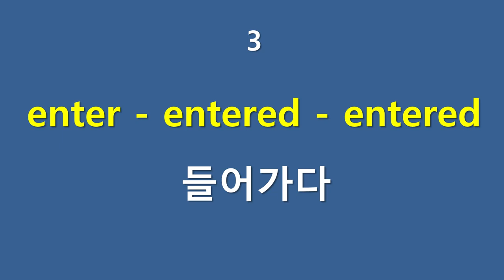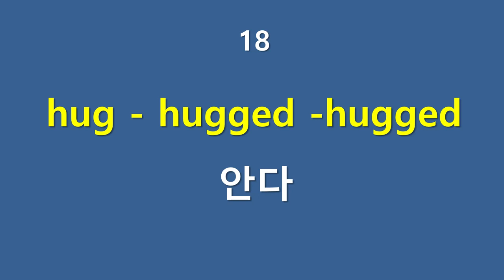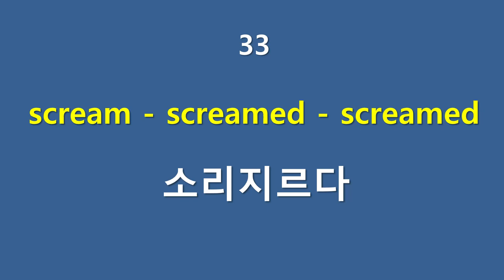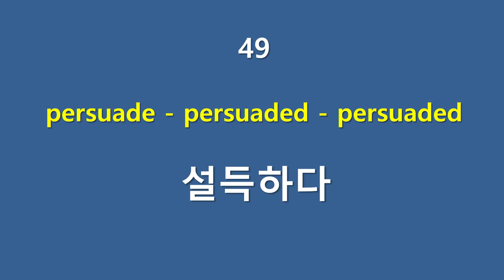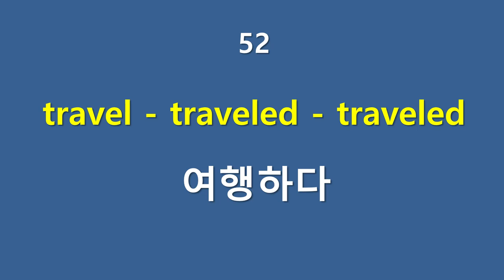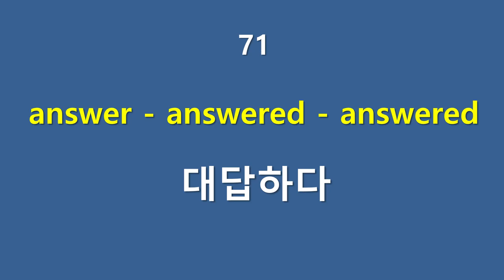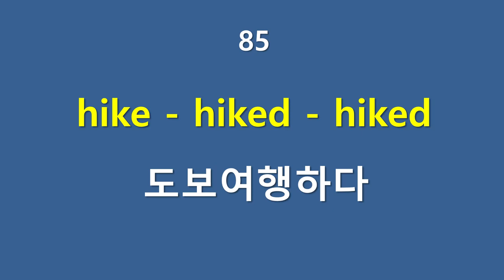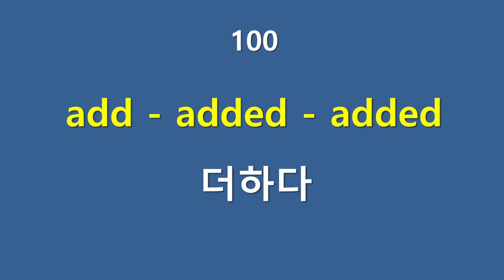기초영어동사의 3단변화(2) - 생활영어단어연속듣기(33)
생활영어단어연속듣기(33)
영어회화 공부한다면 반드시 알아야 하는 필수동사의 3단변화 (2)